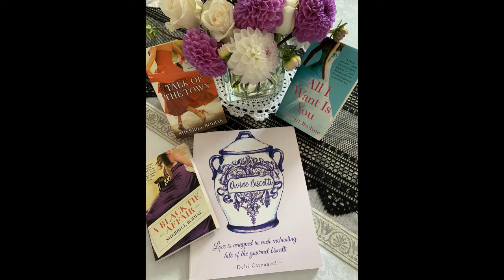Theme parties - The Engagement Party of Bethany and Andrew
Curious about what makes a perfect themed party?
Dare to give a party full of love and laughter?
Join us this week for our blog to celebrate love and romance!

XOXO,
Debi and Sherrill